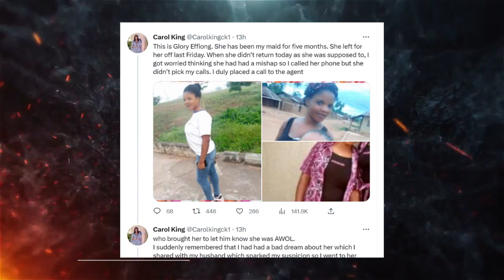Actress, Carol King calls out her househelp who allegedly absconded with her $700 and €40